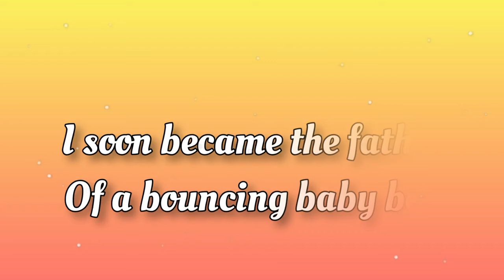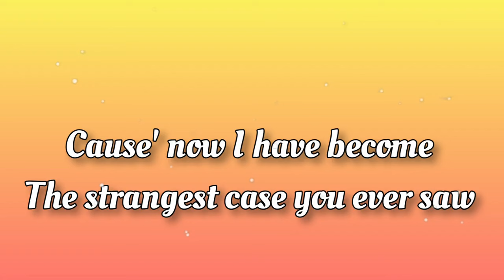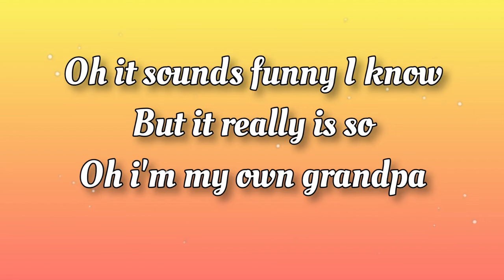RAY STEVENS I'M MY OWN GRANDPA LYRICS